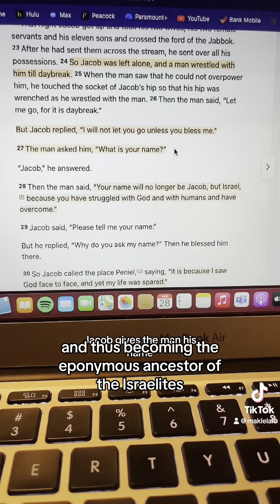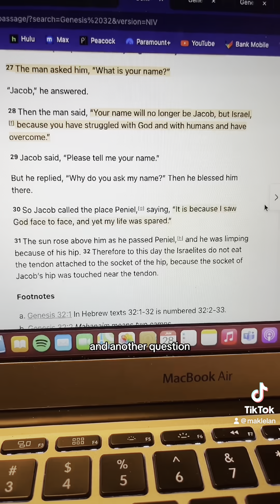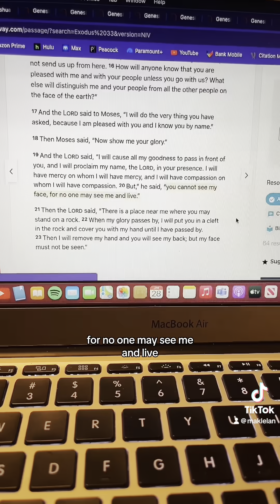Why does Jacob wrestle with God?